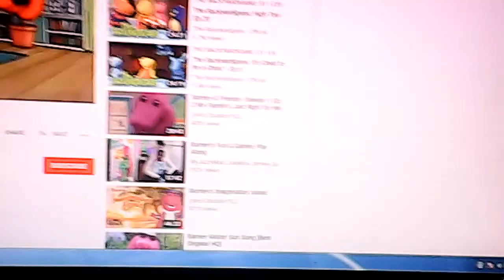Clifford The Big Red Dog Opening Theme Song pitch 0